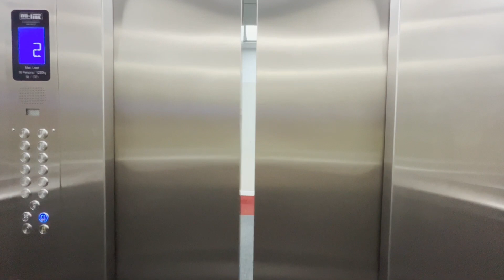Check out our new premises at 106 Adderley | UCT English Language Centre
The building offers 12 spacious classrooms all equipped with the latest technology, a funky student lounge and a coffee shop with game tables. What’s not to like about this?

UCT English Language Centre is part of the University of Cape Town in South Africa, an award winning institution with a long history of academic excellence.

We are an English language school and offer multiple courses, including conversational English, Language Excursions, business English as well as preparation courses for the IELTS (International English Language Test System), TOEFL (Test of English as a Foreign Language), FCE (First Certificate in English) or CAE (Certificate in Advanced English) exams.

You can start your course on any Monday and study for any number of weeks.

Follow us on (link on banner)